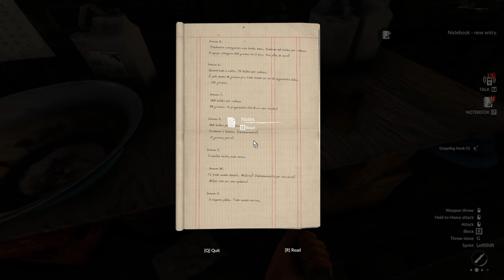Green Hell Part 3 Drug Camp